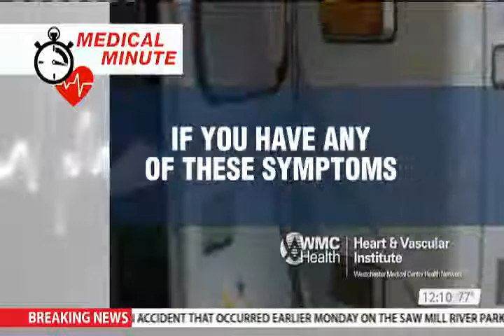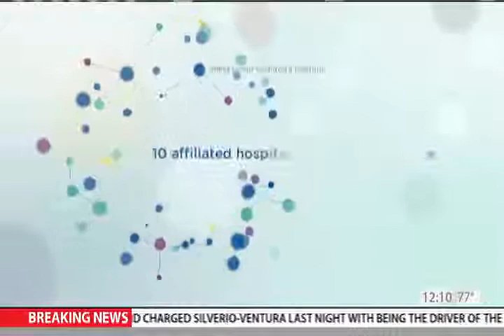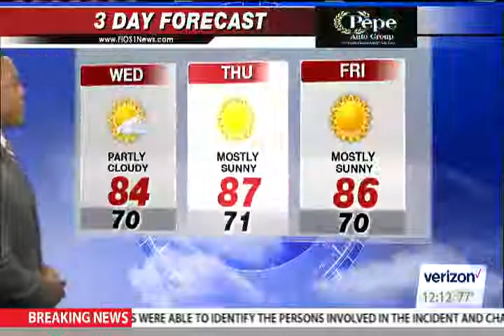FiOS1 News at Noon A & B Blocks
FiOS 1 Daytime Edition with Christa Lauri